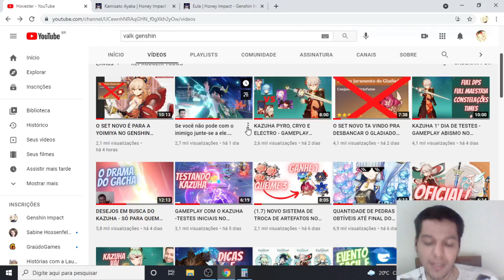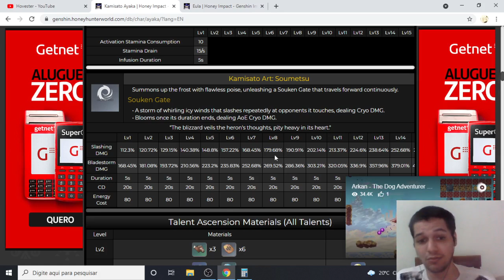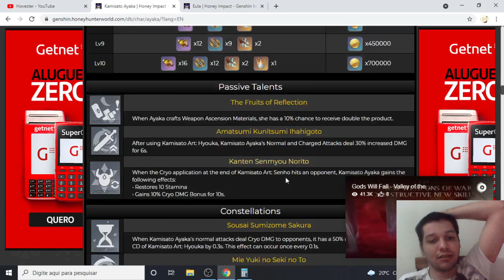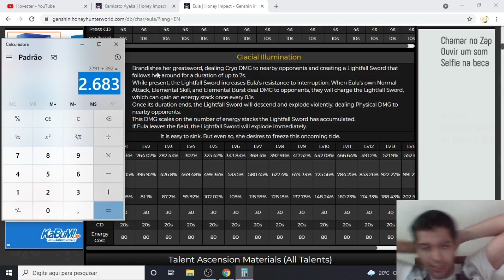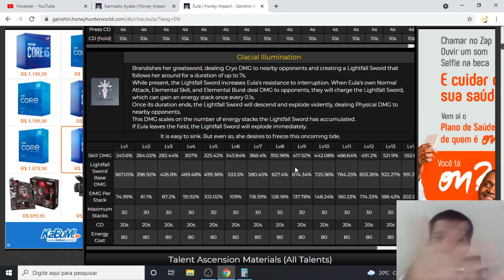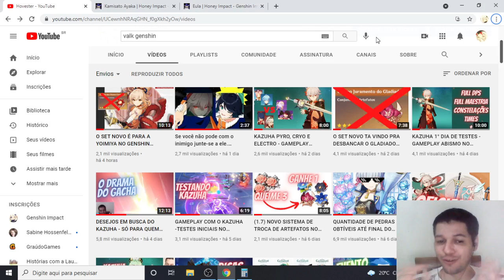O Supremo da AYAKA É ABSURDO DE FORTE.. em GENSHIN IMPACT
O potencial ta ai. vamos ver se ela sair no live varrendo tudo mesmo.